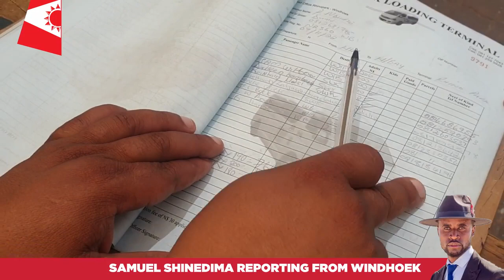A little slower but safer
Samuel Shinedima
FESTIVE seasons are always engulfed with a tradition of multiple trips, which create a fast-paced and unsafe environment for road users.

In the past few years, an uncomfortable episode of road fatalities has been prevalent. It saw a bleeding Namibia and the agony of losing innocent lives on road crashes, as a result of irresponsible and reckless drivers, cannot be washed away.

However, with a changed attitude on the road and a willingness to abide to traffic laws, the restoration of hope on safe trips and joyous festivities is ultimately attainable.

As part of this year's road safety awareness initiative, Informanté visited several long-distance loading zones and engaged with a road user, including passengers in order to promote a safe attitude amongst road users, while at the same time reminding passengers of the roles they are supposed to play to ensure a safe trip for themselves and others when traveling.

In a recent news interview with Informanté, Nampol's Deputy Inspector General of Operations, Elias Mutota, pointed out that safety for all Namibians could only be achieved in a joint effort. He reiterated that road users should be in adherence to traffic laws and that they should refrain from consuming alcohol or any intoxicating substances while behind the wheel.

One of the key factors highlighted as a customary leading factor to an observed increase of road carnage during festive seasons, is rushing to destinations, which in many cases leads to unnecessary speeding, reckless overtaking and/or driving without enough rest.

Road users talking to Informanté on road safety. Video: Samuel Shinedima